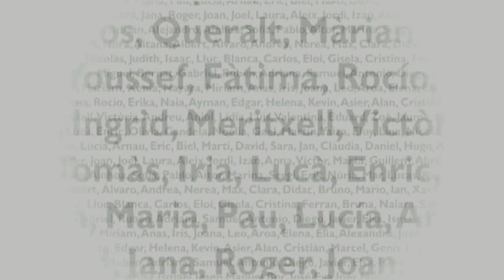Caga Tió de Tortella 2013